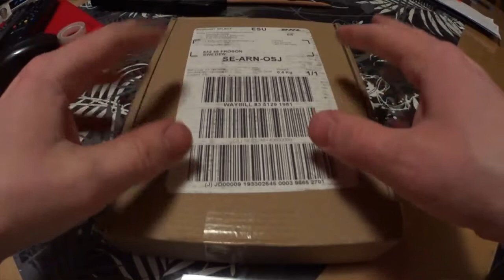Unboxing my Fairphone 2!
BINGO!!!